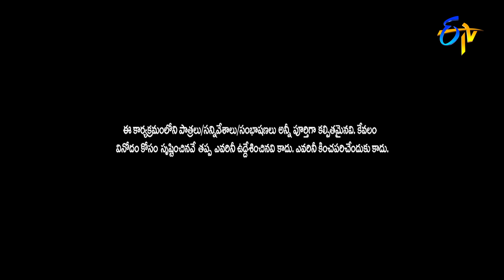Auto Ramprasad & Vishnupriya Special Skit Performance | Extra Jabardasth | 11th February 2022 | ETV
Ramprasad, Vishnupriya and others take the stage with a humorous skit and entertain the judges with their witty acts.